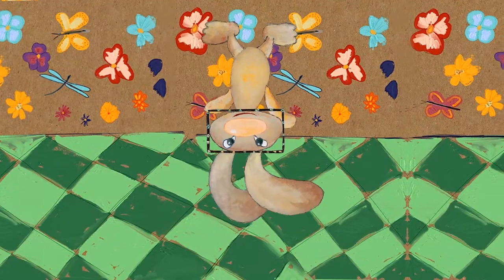Kreskówka "Wszystko o zajęcy". Kreskówki dla dzieci.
Zające, do których wszyscy jesteśmy przyzwyczajeni, mogą tworzyć niezwykłe rzeczy: pokazywać sztuczki, angażować się w naukę, grać w piłkę i po prostu być dziećmi.
Żyją radośnie, magicznie i pozwalają każdemu dołączyć się do zajęć.
Kreskówka pozwoli ci nauczyć się członków rodziny.
Jasna i niecodzienna kreskówka pozwoli dziecku odpocząć i trochę fantazji, a prosta piosenka może stać się muzycznym tłem do gier dla dziecka.
Kreskówka może również zainteresować starsze dzieci, ponieważ otwiera szeroki zakres dla fantazji i skojarzeń.
Również do muzyki z kreskówek można po prostu tańczyć.